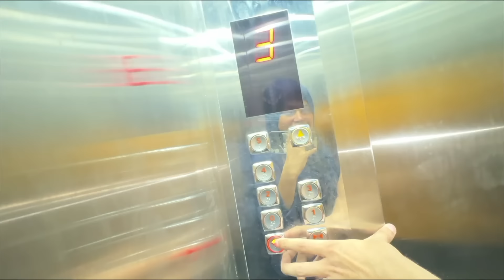Wedding Venue Decide Karny Aye 😍 Laraib Ke Baat Final Hogi ?